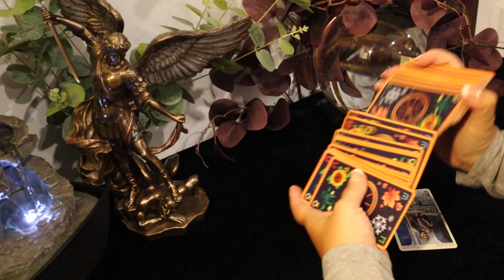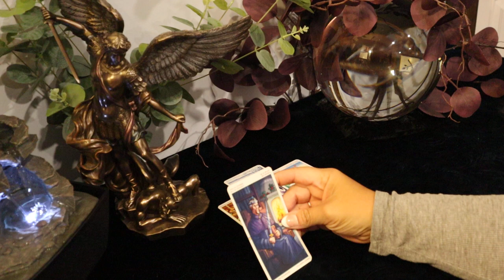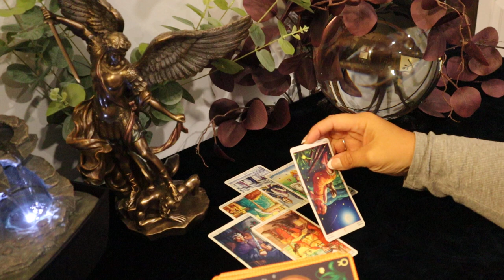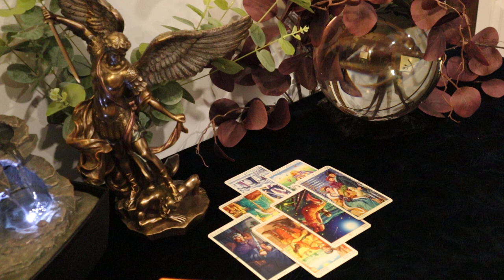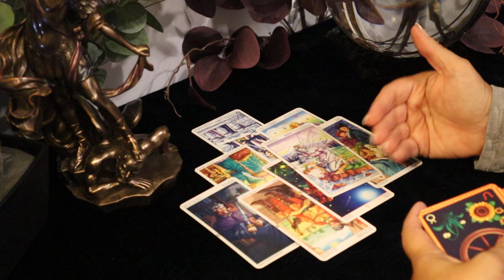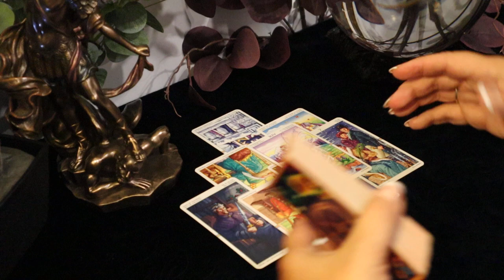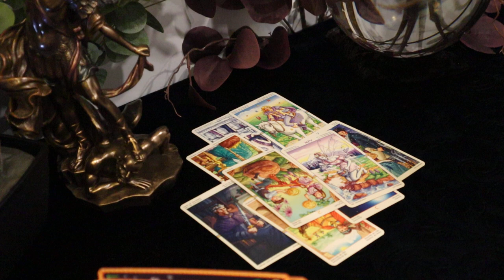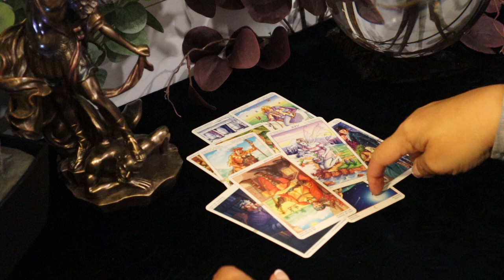The Daily Vibe...Challenging Conversation Ahead...Big Mistake...Daily Tarot Reading September 18